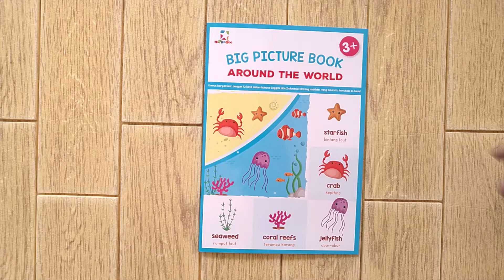Big Picture Book Around The World